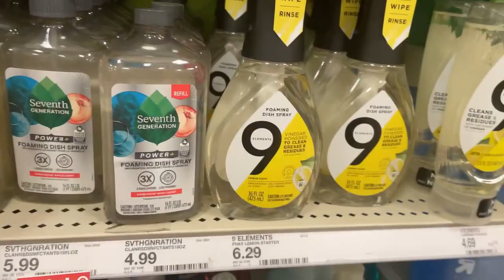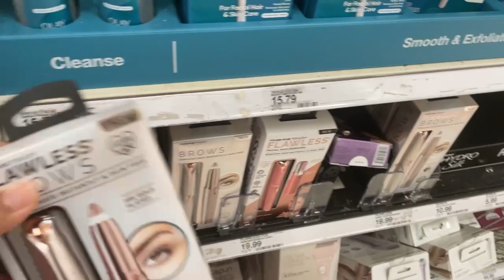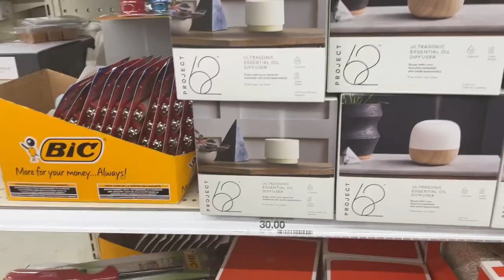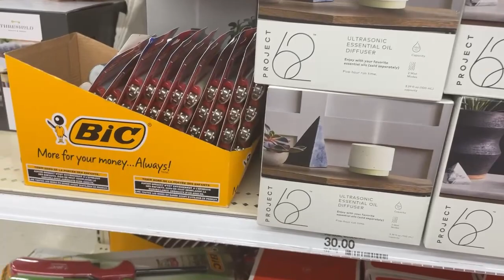TARGET SHOPPING VLOG + TARGET HAUL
hey sunshine 🌞 "Join me on an exciting shopping adventure as we go to Target + Target haul!  In this video, we'll discover a variety of new fragrances and products that will elevate your self-care routine and make your home smell incredible. From scented candles to luxurious body care items, we'll uncover the latest trends and must-have items for a refreshing and delightful experience. Don't miss out on this massive shopping spree – let's dive in and find some fantastic smell goods together! Happy shopping! 🛍️✨"

TARGET SHOP WITH ME 2023🌞

BOOKS I RECOMMEND 📚 ⬇️
📕 I Am Enough Self Love Journal:
📚I AM ENOUGH BOOK:
📕MOMS The Original Entrepreneur:
📚You are a badass at making money

1.) Lightning Ring Light
2.) USB Gaming Microphone
3.) iPhone 12
4.) Sony Camera

If you see links like this ) All products that I mention, I have tried and love! But, thanks in advance for supporting my channel! love you sunshine